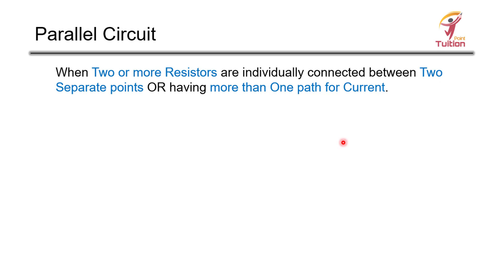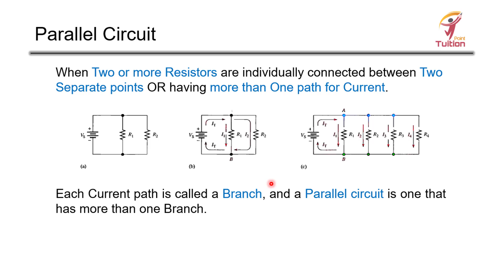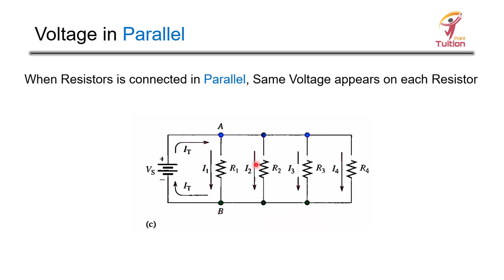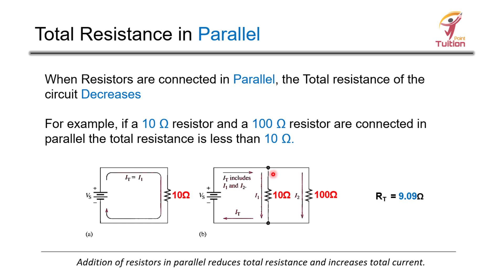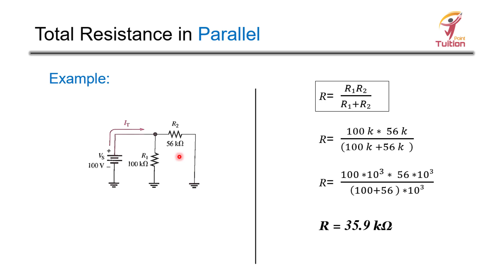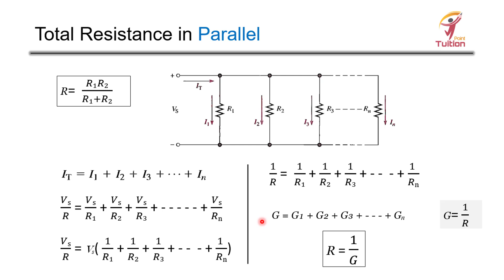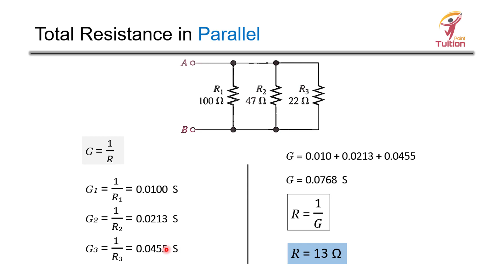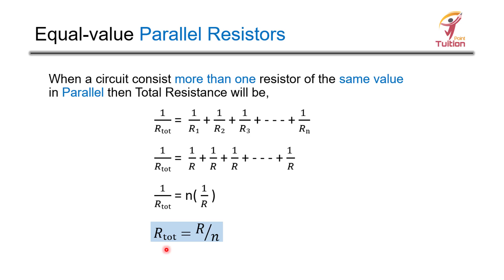Parrellel Circuits || Linear Circuit Analysis Lecture 3 || Urdu/Hindi Explanation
In this video I explained Parallel Circuit. How can we Add Resistance in Parallel Circuit or How Voltages Drop and Currents Drop in Parallel Circuits.